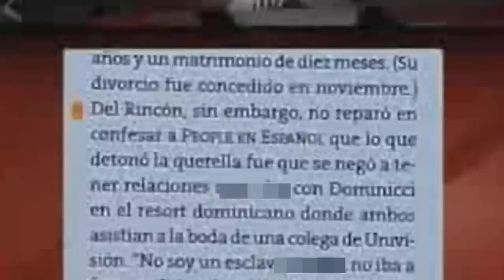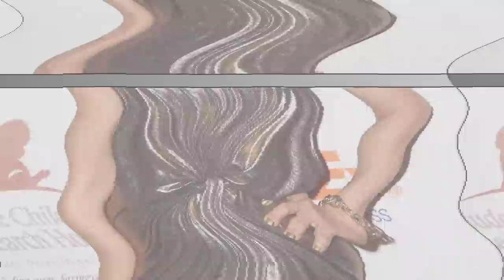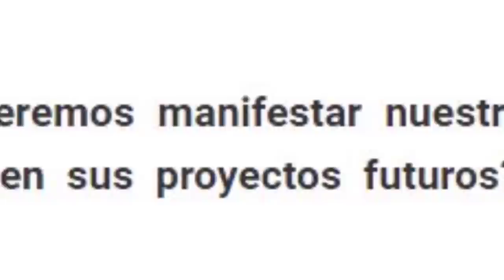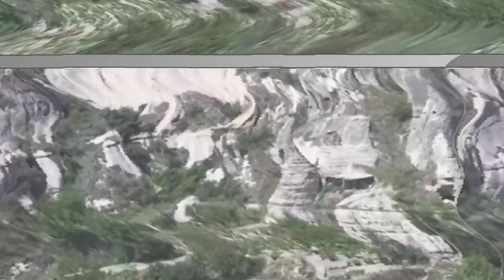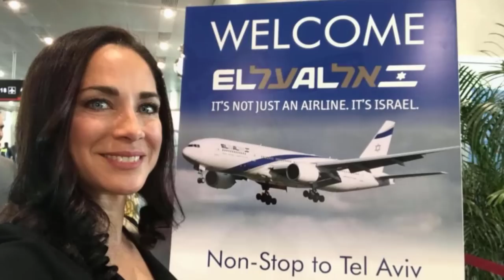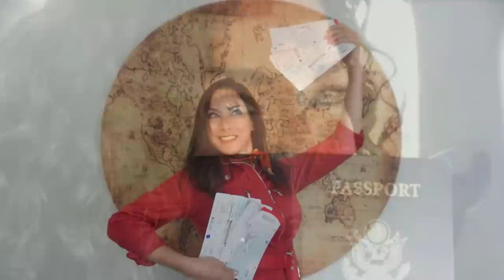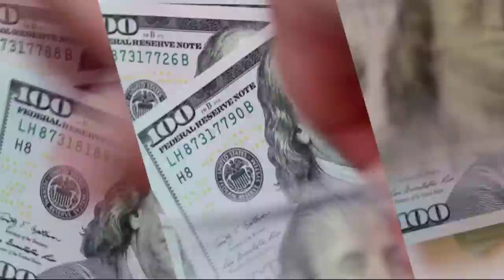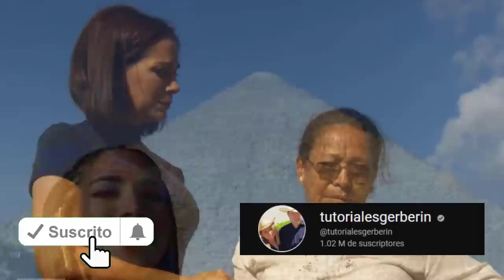Así ha vivido Carmen Dominicci de Primer Impacto y sus Maridos | Sus Escandalosos Divorcios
La historia de amor entre Dominicci y Fernando Del Rincón floreció en los foros de Univisión y culminó en una idílica boda en Puerto Rico en agosto de 2007. La pareja, que irradiaba amor, encantó a sus seguidores con su unión

Sin lugar a dudas, este fue uno de los divorcios más escandalosos para la cadena televisiva, pues ambos implicados contaban diferentes versiones de la separación. La situación escaló a tal punto que Del Rincón desafió a Dominicci a hablar abiertamente sobre lo sucedido o a someterse a una prueba de detector de mentiras para corroborar su versión de los hechos